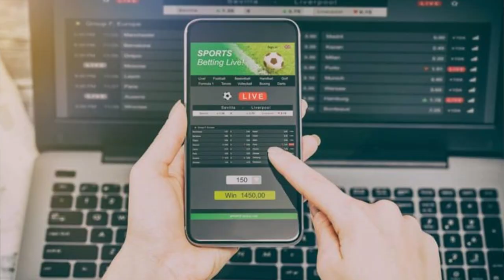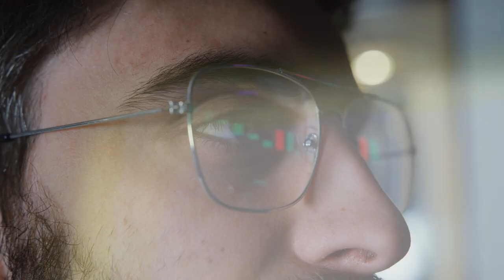Trading Sportif - Pourquoi je place un pari en LIVE alors que les statistiques live sont mauvaises?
Pourquoi Philippe place un pari en LIVE malgré de mauvaises stats? Réponse en vidéo...

BONUS

CONTACTER PHILIPPE